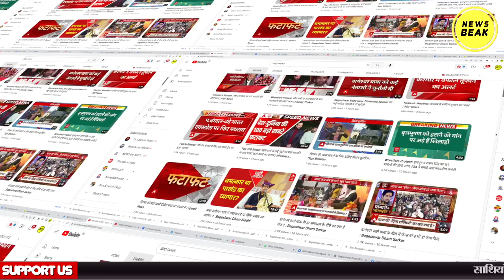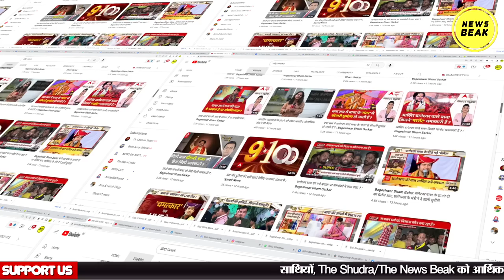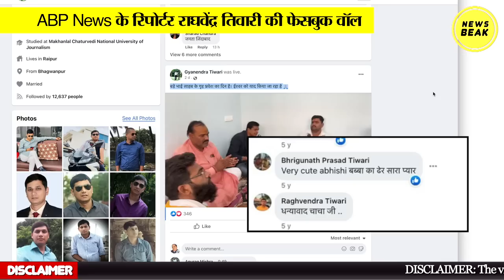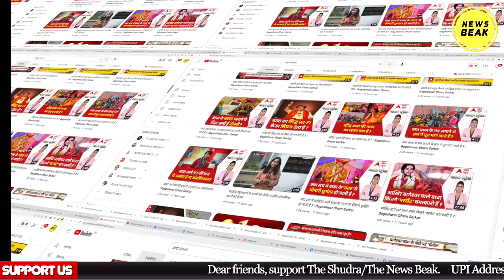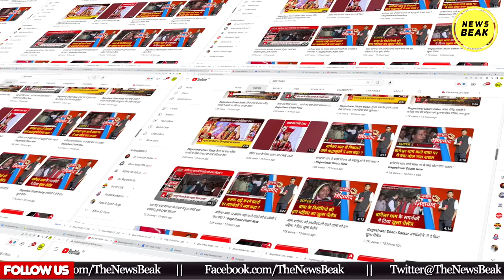Bageshwar Dham पर बेनकाब हो गया Abp news, पकड़ा गया रिपोर्टर और बाबा का झूठ। देखिए वीडियो वायरल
UPI - newsbeak@yesbank